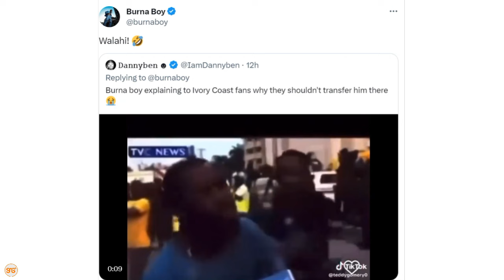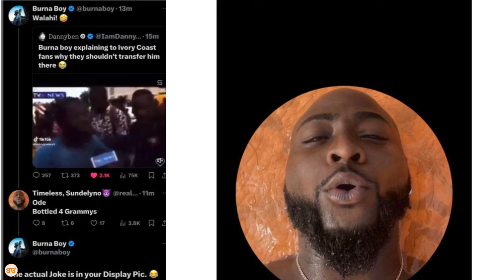Burna Boy ameirudisha vita na Davido?, aifananisha picha hii kama kituko